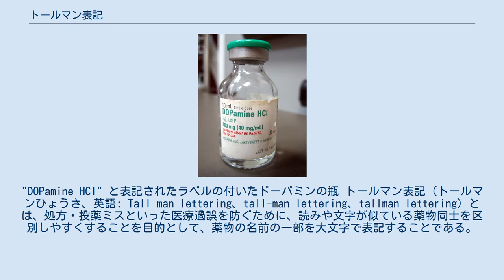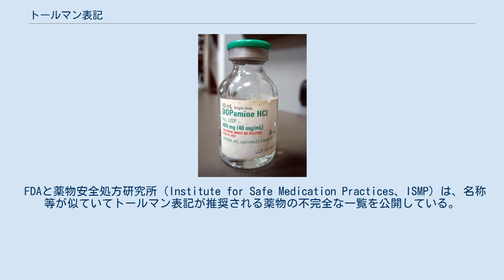トールマン表記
"DOPamine HCl" と表記されたラベルの付いたドーパミンの瓶 トールマン表記（トールマンひょうき、英語: Tall man lettering、tall-man lettering、tallman lettering）とは、処方・投薬ミスといった医療過誤を防ぐために、読みや文字が似ている薬物同士を区別しやすくすることを目的として、薬物の名前の一部を大文字で表記することである。
トールマン表記を使うと、"prednisone"（プレドニゾン）と "prednisolone"（プレドニゾロン）はそれぞれ、"predniSONE" と "predniSOLONE" と表記される。
アメリカ食品医薬品局（FDA）のジェネリック医薬品部は、製薬会社がトールマン表記を使って薬物の名前に視覚的な違いを付けることや、病院・クリニック・福祉ホームが電算化発注システム・自動調剤機・投薬記録・処方ラベル・医薬品ラベルでトールマン表記を使うことを推奨している。
 薬物の取り違えは、発注・処方1000件あたりに約1件の割合で発生していることが研究で分かっている。
ただし、取り違え率におけるトールマン表記の効果については、根拠がまちまちである。
 2004年に行われたアイトラッキング調査では、トールマン表記により複数の薬物から指定されたものを選ぶときの取り違えが減少するという結果が出た。
他のトールマン表記に関する研究室レベルの研究では、肯定的な結果と否定的な結果が混在しており、一部の研究は実験者効果の一種である要求特性 (demand characteristics) の影響を受けてしまっていることから、問題が複雑化してしまっている。
 42か所の小児病院で9年間にわたって収集されたデータを分析した2016年の論文では、2007年にトールマン表記を採用するよう病院に推奨する前後で有意差は見られなかった。
しかしながら、この研究も、トールマン表記の導入のされ方が記録されていないなどの方法論的不備があるために非難され続けてきた。
 FDAと薬物安全処方研究所（Institute for Safe Medication Practices、ISMP）は、名称等が似ていてトールマン表記が推奨される薬物の不完全な一覧を公開している。